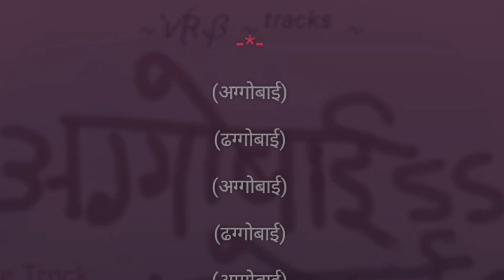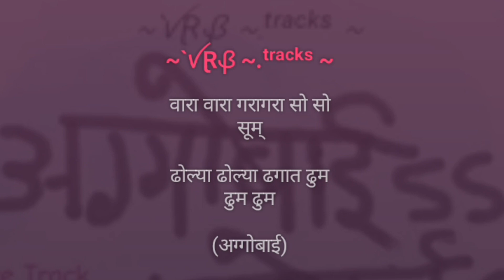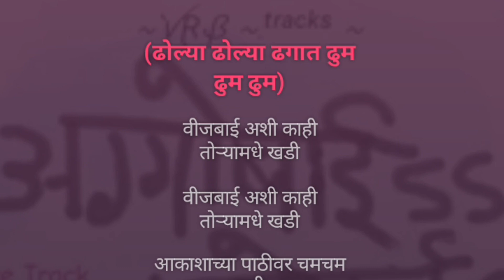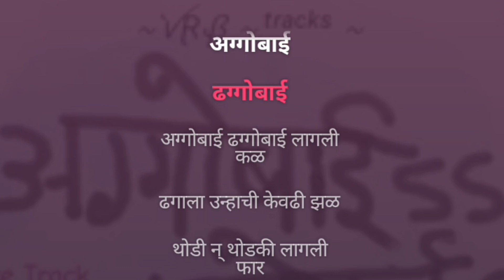Aggobai Dhaggobai | Karaoke Track | अग्गोबाई ढग्गोबाई | Salil Kulkarni Sandip Khare | बालगीत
अग्गोबाई ढग्गोबाई...

Karaoke Track

गायक:- सलील कुलकर्णी, संदीप खरे

गीत :- संदीप खरे

संगीत :- सलील कुलकर्णी

Song Lyrics :-

(अग्गोबाई)

(ढग्गोबाई)

(अग्गोबाई)

(ढग्गोबाई)

(अग्गोबाई)

(ढग्गोबाई)

(अग्गोबाई)

(ढग्गोबाई)

अग्गोबाई ढग्गोबाई लागली कळ

ढगाला उन्हाची केवढी झळ

थोडी न्‌ थोडकी लागली फार

डोंगराच्या डोळ्याला पाण्याची धार

(अग्गोबाई)

(ढग्गोबाई)

अग्गोबाई

ढग्गोबाई

अग्गोबाई ढग्गोबाई

अग्गोबाई ढग्गोबाई

अग्गोबाई ढग्गोबाई

~`ꪜⱤᏰ ~.ᵗʳᵃᶜᵏˢ ~

वारा वारा गरागरा सो सो सूम्‌

ढोल्या ढोल्या ढगात ढुम ढुम ढुम

(अग्गोबाई)

(ढग्गोबाई)

वीजबाई अशी काही तोऱ्यामधे खडी

आकाशाच्या पाठीवर चमचम छडी

अग्गोबाई

ढग्गोबाई

अग्गोबाई

ढग्गोबाई

अग्गोबाई ढग्गोबाई

अग्गोबाई ढग्गोबाई

अग्गोबाई ढग्गोबाई

खोलखोल जमिनीचे उघडून दार

बुडबुड बेडकाची बडबड फार

(अग्गोबाई)

(ढग्गोबाई)

डुंबायला डबक्याचा करू या तलाव

साबु-बिबु नको थोडा चिखल लगाव

अग्गोबाई

ढग्गोबाई

अग्गोबाई

ढग्गोबाई

अग्गोबाई ढग्गोबाई

अग्गोबाई ढग्गोबाई

अग्गोबाई ढग्गोबाई

अग्गोबाई ढग्गोबाई

अग्गोबाई ढग्गोबाई

~`ꪜⱤᏰ ~.ᵗʳᵃᶜᵏˢ ~

Declaration :-

All credits and rights reserved by :- Salil Kulkarni, Sandip Khare and the Owners and the Creators.